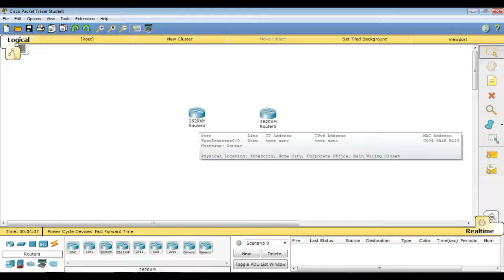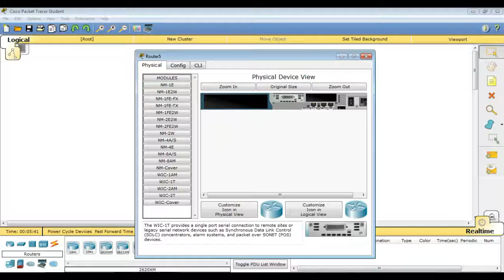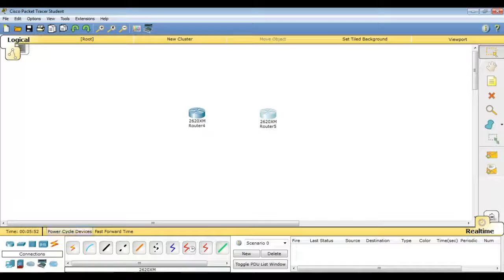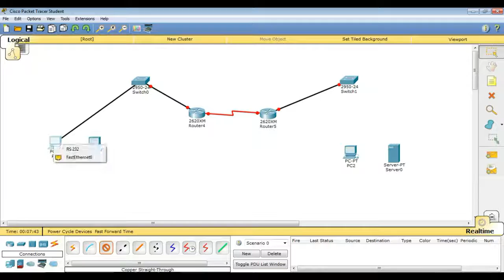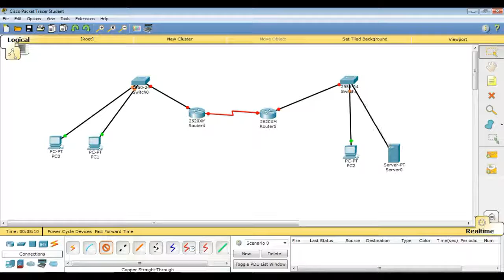7 Connecting Cisco Routers in Packet Tracer Routing - CCNA Full Course in Urdu/Hindi